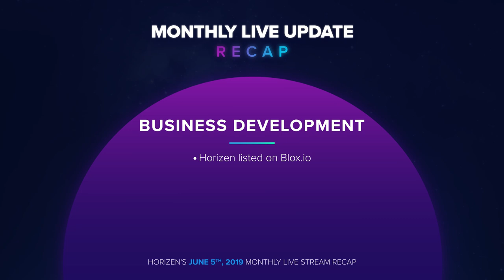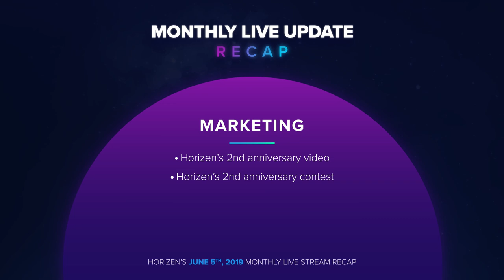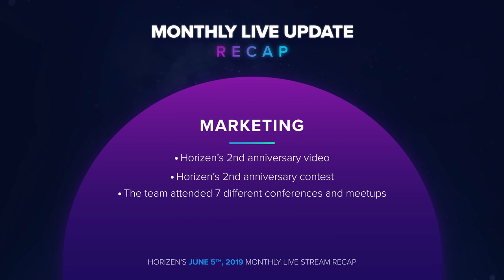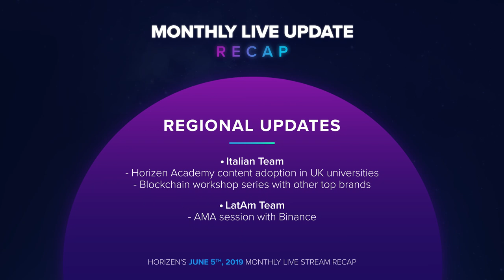Horizen Monthly Live Update Recap with Angie Villarreal - June 5th, 2019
At Horizen, we believe in transparency and value community involvement. Horizen broadcasts a monthly live stream on Youtube to keep the community up to date on project progression. As part of the live stream, the team also holds a short live Q&A session. Our monthly live stream recap with Angie Villareal is a quick and easy way to stay up to date on the latest Horizen broadcasts.

Horizen is a privacy-focused cryptocurrency and a leading-edge technology platform.

At Horizen, we believe privacy is a basic human right. Our platform provides everyone with the necessary tools and knowledge to take control of their digital footprint.

We are connected to many crypto-payment providers and are constantly adding more, encouraging mass adoption of our platform. Our sidechains will enable anyone to build privacy-based applications, allowing us to bring thousands of real-life services to the world.